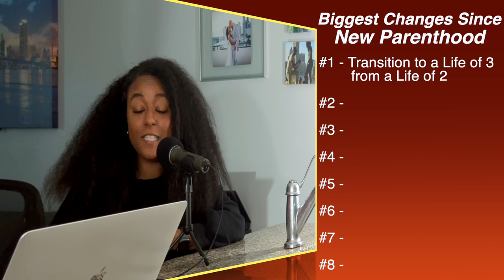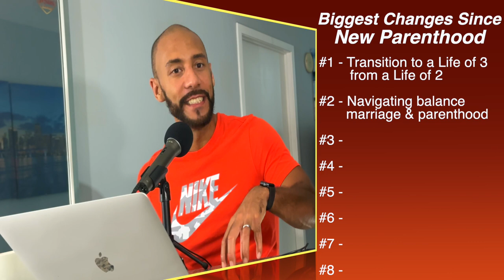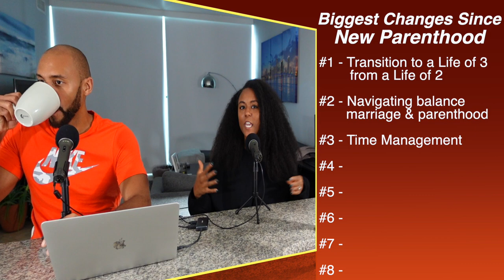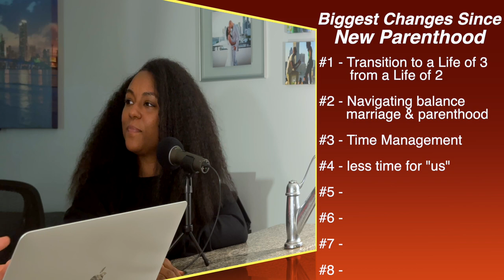Does Having a baby CHANGE A RELATIONSHIP? 8 Reasons Why It Does!!!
Having a Baby DEFINITELY CHANGES RELATIONSHIPS / MARRIAGES!
Its really up to the parents to be able to adapt to these changes... In this episode, we talk about the 8 biggest changes we have noticed since having a baby 5 months ago! Hope you find value in this and can help you serve you and your relationship now or in the future!

Want to see more like this? Check out the RELATIONSHIP BUILDING